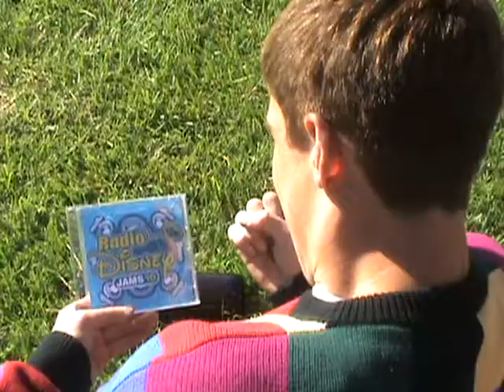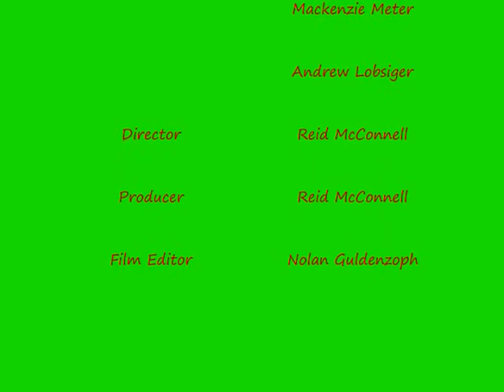The Cheer Uppers